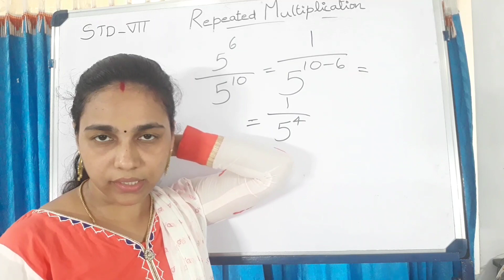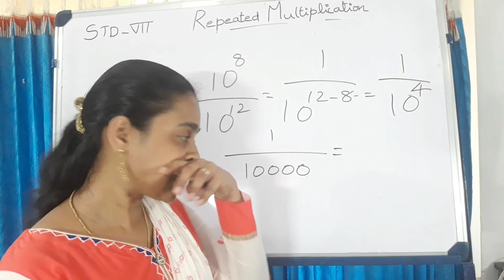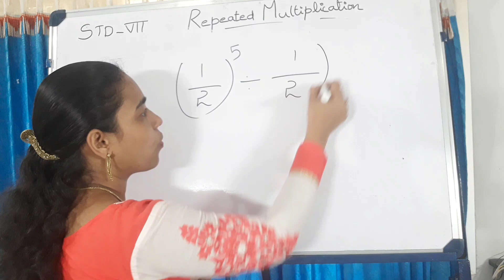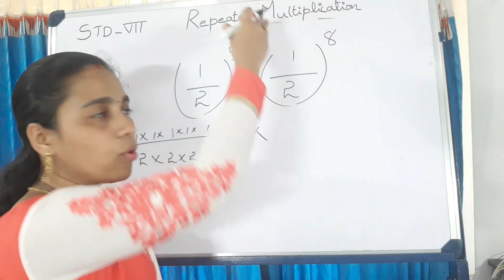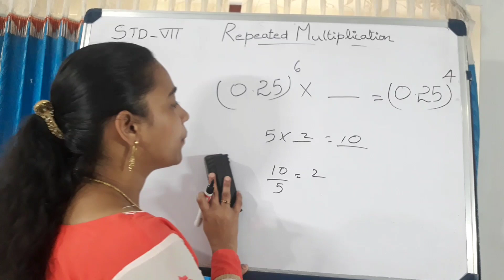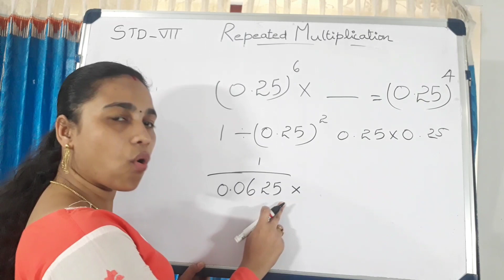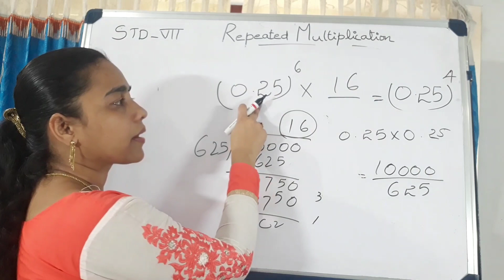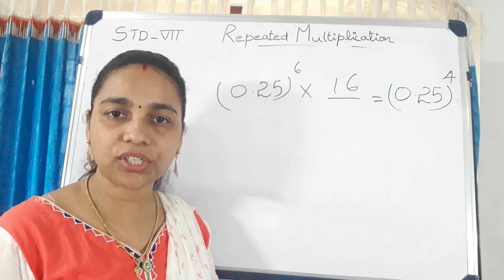STANDARD-7[KERALA SYLLABUS]MATHEMATICS:LESSON-4:REPEATED MULTIPLICATION[PART-7]